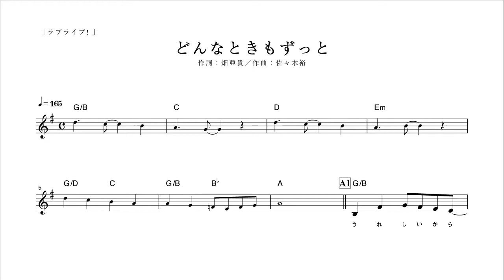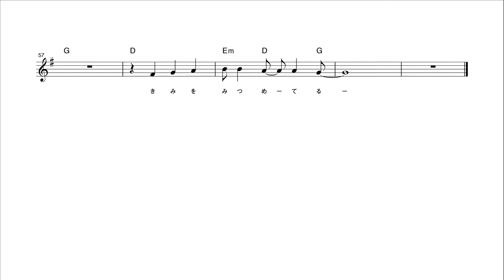【ピアノ演奏付】 ラブライブ! "どんなときもずっと" 【メロディ譜】